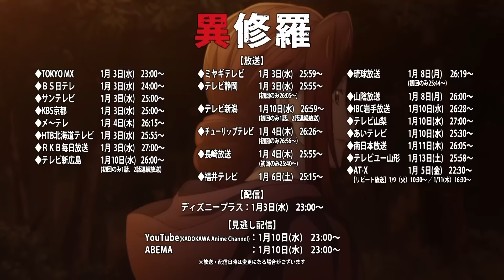【挑発】バンタムの舞台裏では同じ控え室になった「井原」と「ダンチメン」で大喧嘩が勃発していた…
この動画の続きはアプリ限定配信！

▼映画「蒼き路上の伝説」(仮) 俳優オーディション応募はこちらから
未経験者でも応募歓迎
応募締切：2024年1月11日(木)23:59まで

暗号資産で世界を繋ぐ
▼BreakingDown11 プラチナスポンサー meteor様